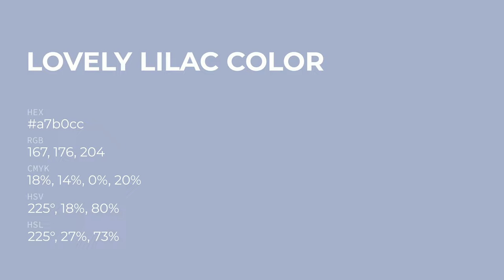Lovely Lilac color a7b0cc hex color - Blue color - Warm color a7b0cc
What color is Lovely Lilac ? a7b0cc hex color - Blue color - Warm color a7b0cc

Hex a7b0cc Color Code is also known as Lovely Lilac color.

Hex a7b0cc Color code in RGB color code model is created after adding 65.49% red color, 69.02% green color and 80.00% blue color.
Hex a7b0cc Color code in CMYK color (process color) code model is generated after subtraction of 18% cyan, 13% magenta, 0% yellow and 19% black.